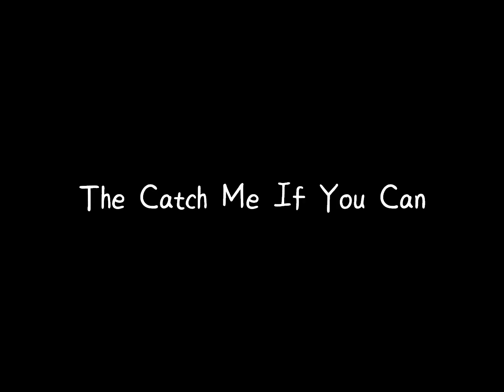Different Types Of Zeraora Players (Meme Alert - Pokémon Unite)!